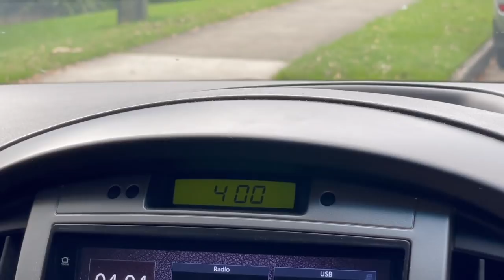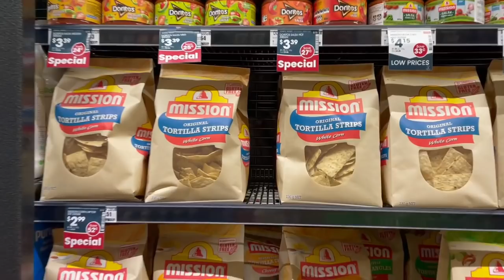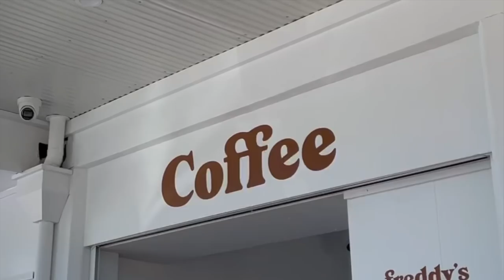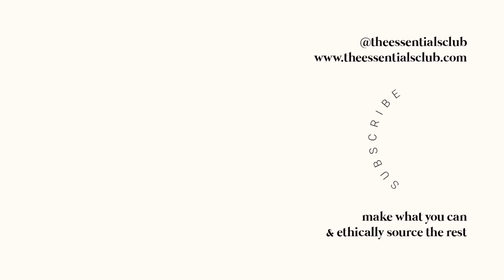SUMMER VLOG // friendsmas, waterfalls, beach hangs, and other Gold Coast adventures!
Another week of festivities all wrapped up. Watching this back made me even more thankful that I captured these good times with my loved ones to forever be able to look back on! All the fam and friend catchups, beach days, cafe hopping, waterfall hikes, running errands, and all while balancing out the end of year client graphic design work.
Enjoy this little mash of highlights :)

I hope you're having a safe and healthy ease into the new year!! x x

Sunglasses: Eleventh Hour
Black Clam Bikinis: Klams (no longer in production)
Hats (Straw & Beige Fedora): Will & Bear
Gold Flower Necklace: Pico The Store
Chunky Black Sandals: Twoobs
Thrifted: Denim Shorts, White Jeans, Hawaii Button Up, Pearl Necklace, White Oversized Button Up, Black Baguette Bag, Orange button up, Pink Silky Dress, Scarf Top,

♫ MUSIC ♫
Rose by Lukerembo

〰️ FAQ 〰️
What's your name? Maddy
Where are you from? I'm Australian
How old are you? I'm born in March 1995
Where/how did you learn to sew? Learnt the basics in high school and self taught the rest from there :)
What machine do you use? Janome JR1012 (been using mine since '09)
What Tech do You Use:
Camera - FujifilmXt20 & Canon Powershot GX7III
Mic - Rode VideoMic GO Microphone